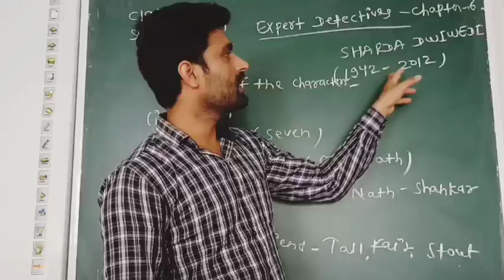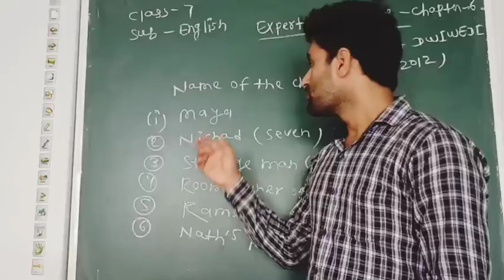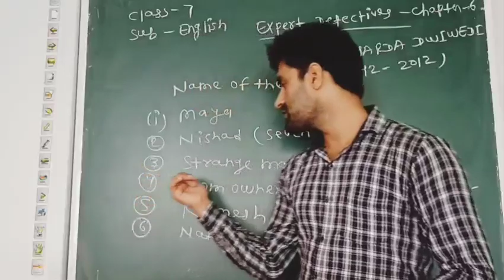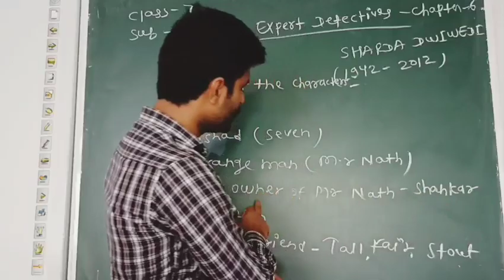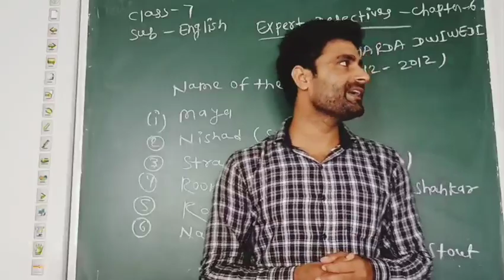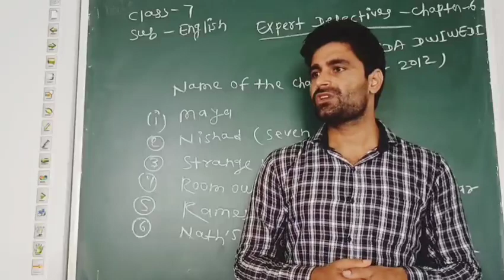Expert Derectives-6(Class 7_English_ Honeycomb)